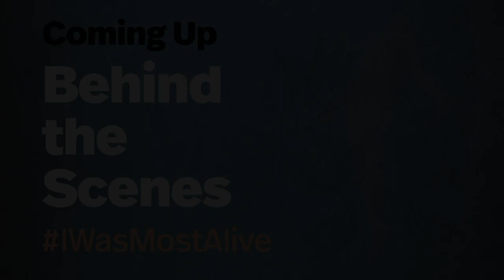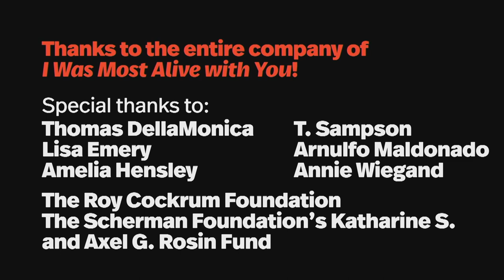Behind the Scenes: LIVE! with I Was Most Alive with You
Ever wondered how a show comes together? Go behind the scenes in rehearsal with I Was Most Alive With You and find out! We peek into the rehearsal room, interview actors Lisa Emery and Amelia Hensley, and meet set designer Arnulfo Maldonado and lighting designer Annie Wiegand to talk about this unique production.

I Was Most Alive With You
September 01, 2018 – October 14, 2018
Mainstage Theater
Written by Craig Lucas
Directed by Tyne Rafaeli
Director of Artistic Sign Language, Sabrina Dennison

FEATURING
Marianna Bassham — Astrid
Tad Cooley — Farhad
Lisa Emery — Pleasant
Michael Gaston — Ash
Russell Harvard — Knox
Lois Smith — Carla
Gameela Wright — Mariama
SHADOW CAST
Beth Applebaum — Astrid
Harold Foxx — Knox
Seth Gore — Ash
Amelia Hensley — Pleasant
Christina Marie — Carla
Anthony Natale — Farhad
Alexandria Wailes — Mariama

Associate Director of Artistic Sign Language: Lewis Merkin
Scenic Design: Arnulfo Maldonado
Costume Design: David C. Woolard
Lighting Design: Annie Wiegand
Sound Design: Jane Shaw
Projection Design: Alex Basco Koch
Original Music: Daniel Kluger
Fight Consultant: David Anzuelo
Production Stage Manager: Brett Anders
Assistant Stage Manager: Adele Nadine Traub

I Was Most Alive with You is made possible by a generous grant from The Roy Cockrum Foundation.